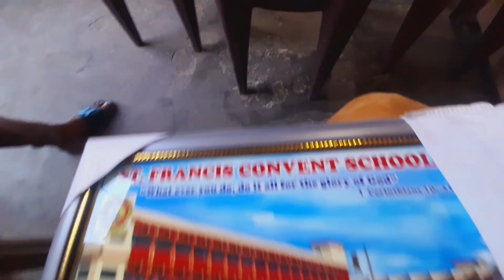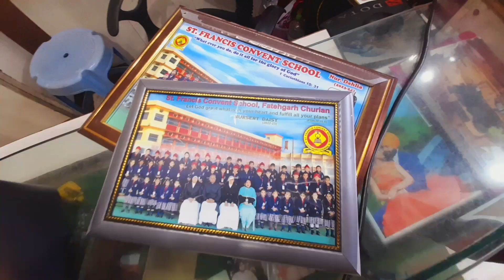Fatehgarh Churian In Road 👆👆||Riya ਦੀਆ ਲਿਆਂਦੀਆ ਫੋਟਵਾ🖼 Fatehgarho 🙃🙃🙃||vishalludarvlog ||Vlog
Fatehgarh Churian In Road
Fatehgarh Churian video
video Fatehgarh Churian
Fatehgarh video